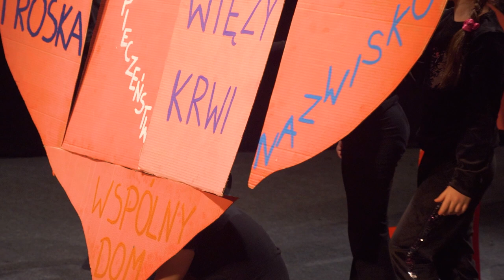XI Festiwal Spektakli Profilaktycznych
10 spektakli znalazło się w konkursie XI-go Opolskiego Festiwalu Spektakli Profilaktycznych "Maski zostawmy na scenie". Wszystkie przygotowywane przez uczniów, podopiecznych placówek wychowawczych i nauczycieli podejmowały niezwykle ważne tematy, z którymi na co dzień spotykają się kilku i kilkunastolatkowie. Zapraszamy na relację z tego wyjątkowego wydarzenia ➡️ 📽🎞